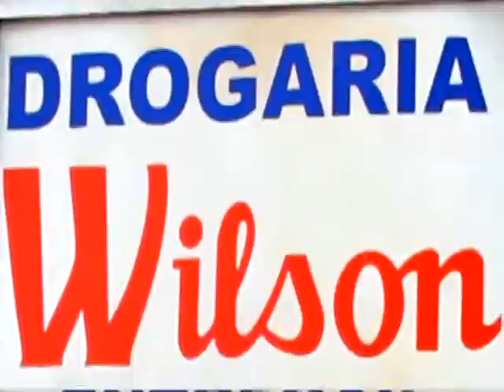Gente Carioca - pgm 65 - parte 6 - André Amaral